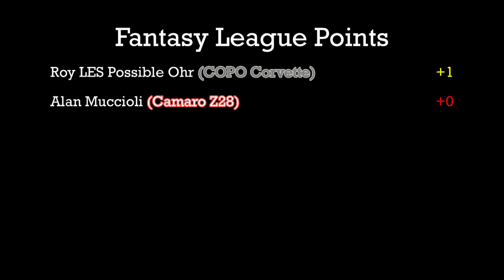1969 COPO Corvette vs. Camaro Z28 - Race 4 - Group 4 - 2020 NSH Road Race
Event:  Northshore Hills Road Race (Group4)
Cars:  HW 1969 COPO Corvette vs. MBX Camaro Z28
Teams:  Grand Junk vs. Pocket Rockets